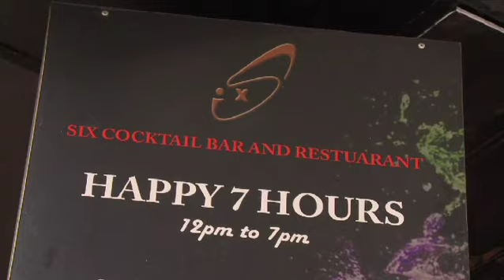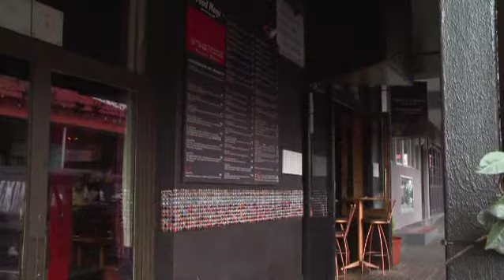Onderhoud met DANNY ROSS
Uitgesaai: 24 Junie 2014